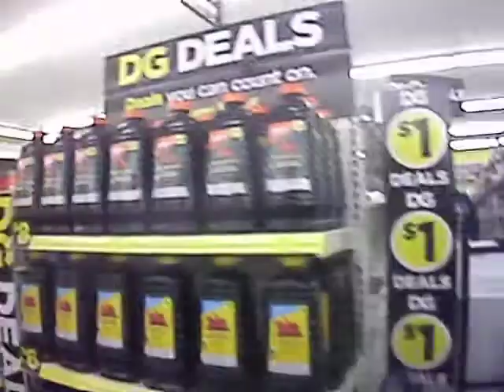The First Day Of A Dollar General Store Building Video 3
This video was shot on the first day of store operations for the new building of the Townsend, Tennessee, Dollar General location.  This video was shot on March 31, 2015.